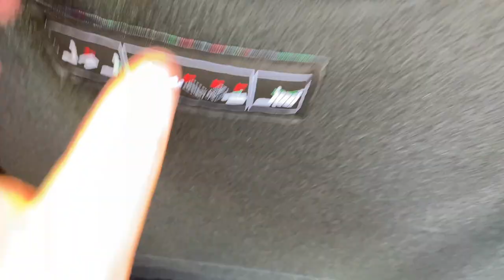Dacia Jogger TCe 110 Extreme - Dacia Sandero Stepway als Kombi?! | Kurzvorstellung IAA 2021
Dacia baut sein Modellprogramm weiter fleißig aus und dies ohne Elektrifizierung bis dato. Der neue Dacia Jogger ersetzt den Hochdachkombi Dokker und den Kombi Logan MCV. Ist das der richtige Schritt?!

Nach dem Dacia Sandero der 3. Generation und der Modellpflege des Erfolgsmodells Dacia Duster, folgt nun ein komplett neues Modell. Der Dacia Jogger.
Optisch mit Offroad- Trim ähnlich den Stepway Modellen und mit der neuen Bodengruppe des Dacia Sandero entstand der Nachfolger von Dacia Dokker und Dacia Logan MCV. Der neue Dacia Jogger bietet auf 4,55 Meter Außenlänge Platz für bis zu sieben Personen oder ein maximales Gepäckraumvolumen von über 1.800 Liter für gerade einmal etwa 15.000 Euro.
Auch ein Vollhybrid wird erstmals das Motorenangebot zu einem späteren Zeitpunkt ergänzen. Also haben die Rumänen alles richtig gemacht?!

Ich habe mir den neuen Dacia Jogger TCe 110 als Sondermodell "Extreme" einmal näher angesehen im Zuge der IAA 2021 in München.

Technische Daten des Dacia Jogger TCe 110:
EZ -
km: -
81kW / 110PS - 200 Nm
6 - Gang Handschaltung
Leergewicht: k.A.
0-100km/h: k.A.
Vmax: k.A.
Testwagen Listenpreis: ab ca 15.000Euro

Kamera: Matthias Gill

Videomaterial: Matthias Gill

Moderation: Matthias Gill

Dacia Jogger TCe 110:
Fahrzeug ist noch nicht im Verkauf zum Zeitpunkt der Berichterstattung